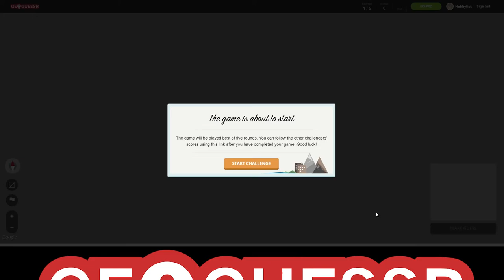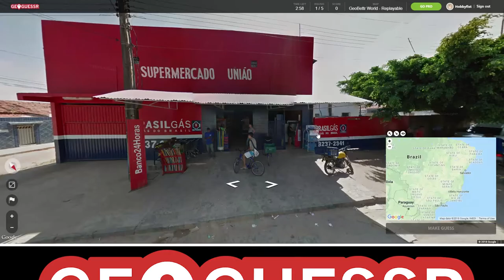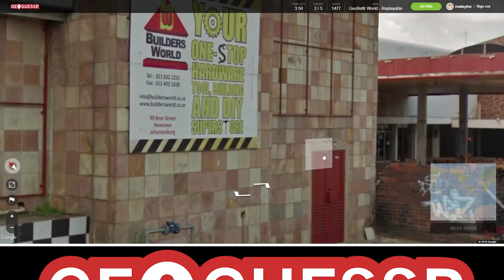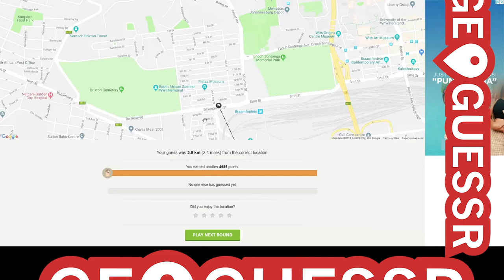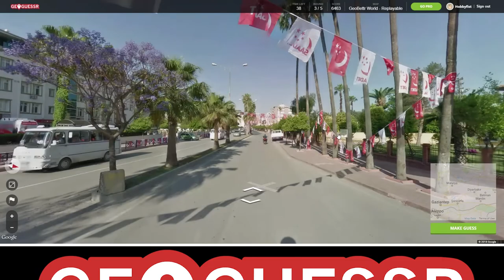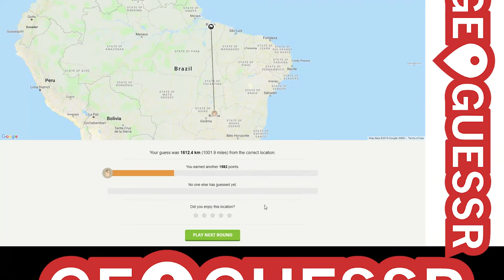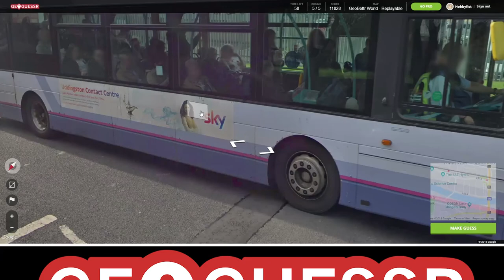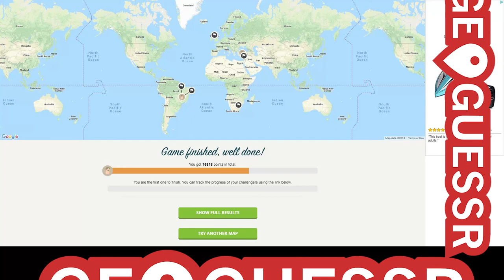Hobbyfist Geoguessr - [Part 136] Start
How to.